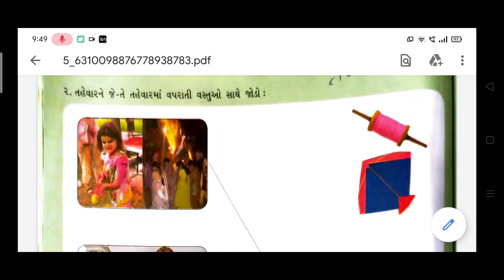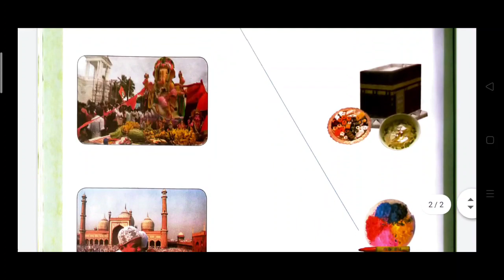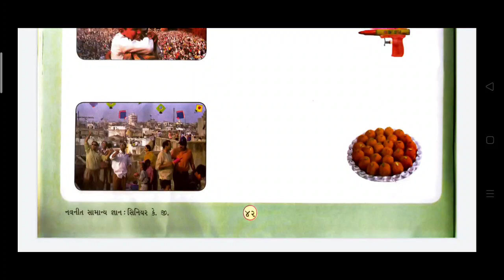08/01/2021, સીનિયર કે.જી. સામાન્યજ્ઞાન